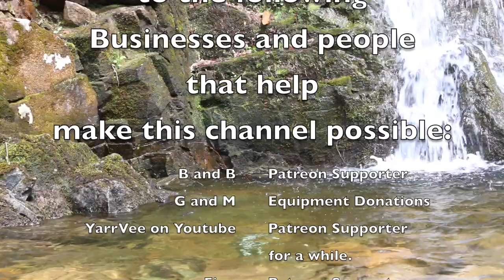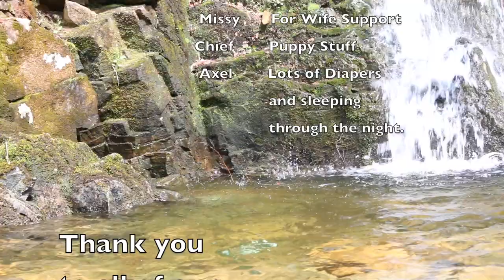Camping disaster! Trapped in the sleeping bag of doom!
Camping- Appalachian Trail Boston Terrier 2000 MILER Vlog #55
A funny story about Chief and Chiefdaddy in 2007 on the Appalachian trail.